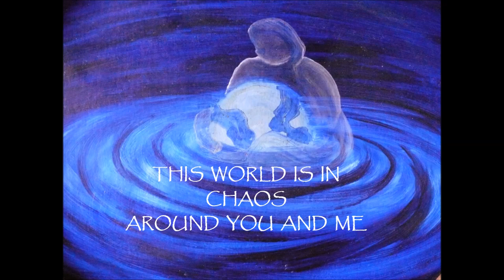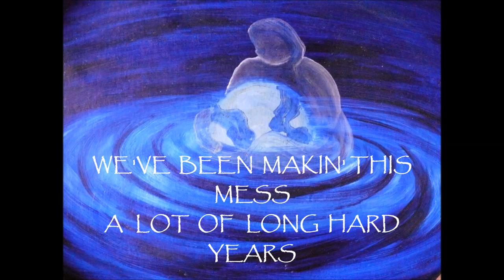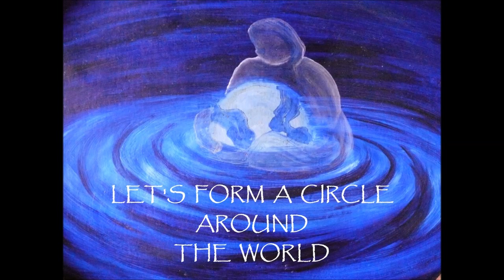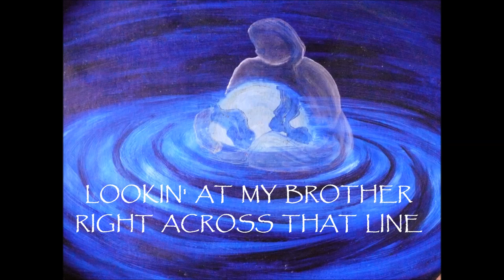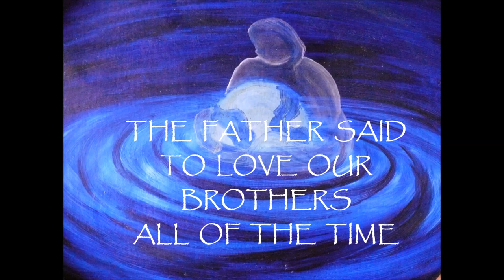PLEA FOR PEACE AND UNITY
This is the 1st recording of Plea for Peace & Unity, which I sang to an arrangement by Patrick Moten and added harmonies and sound effects at Bill Krodel's Opus 1 studio in 1981. The sound is a combination of 'groovin' funk' and ethereal. I hope you enjoy it! Despite the super-serious subject matter, we had a lot of fun creating this piece!
Thanks for listening, voting, commenting, and sharing my work!

Jacquelyn
P.S. If you love my painting of Midnight's Mama, you can order an affordably-priced custom piece on Fine Art America.